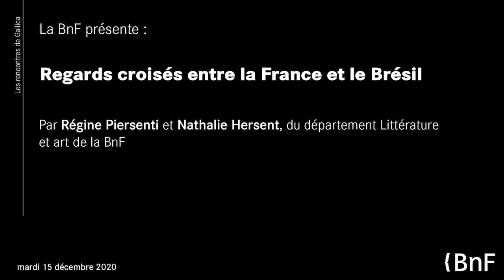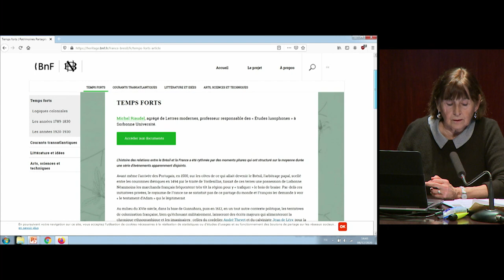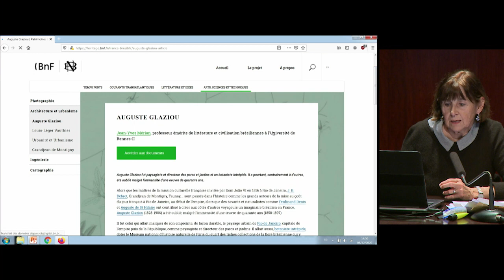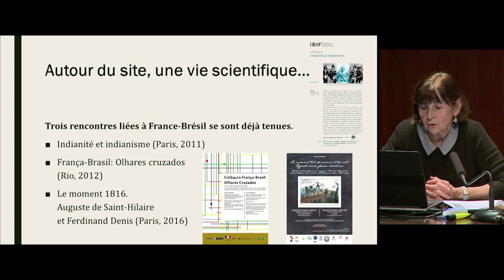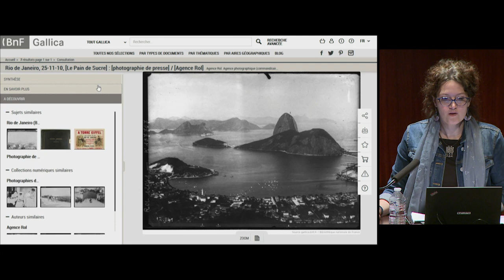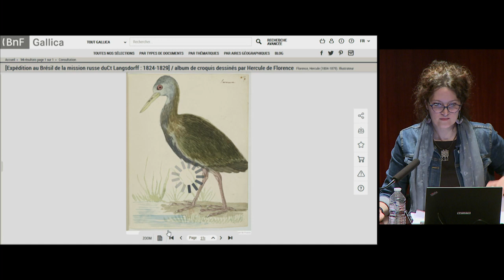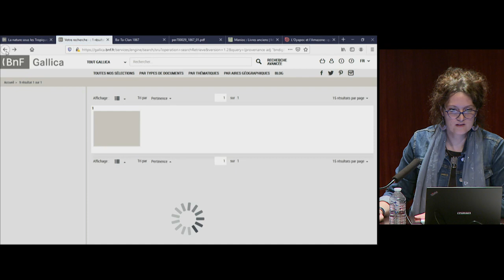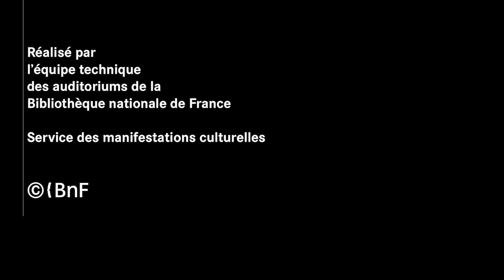Regards croisés entre la France et le Brésil | Les rencontres de Gallica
Créé en 2009 dans le cadre de « L’Année de la France au Brésil », par la Bibliothèque nationale de France et la Biblioteca Nacional du Brésil, le site France-Brésil, qui n’a cessé de s’enrichir au cours des dix dernières années, a intégré la collection Patrimoines Partagés en 2018. Destiné à valoriser et à mettre à disposition du public un vaste ensemble de documents représentatifs des relations entre les deux pays, du XVIe siècle au milieu du XXe siècle, ce site bilingue, français et portugais, témoigne de la manière dont circulent les hommes, les idées et les savoirs, dont se forgent modèles et imaginaires. Ce patrimoine documentaire, contextualisé et éclairé grâce à des articles inédits, rédigés par des spécialistes, est destiné à s’étoffer régulièrement. Des partenariats avec d’autres institutions permettent au corpus de s’accroître : une convention signée avec la Bibliothèque Sainte-Geneviève a permis de numériser et de verser dans Gallica plus de 340 documents issus du fonds Ferdinand Denis, classé au Patrimoine culturel de l’humanité par l’Unesco. Et en 2018, se sont ajoutés à cet ensemble des documents issus de la bibliothèque numérique Manioc, spécialisée sur la Caraïbe, le Plateau des Guyanes et l’Amazonie.
Cette rencontre permet de découvrir ce site et de naviguer au fil des ressources en ligne, celles de Gallica et de ses partenaires.

Par Régine Piersanti, chargée de collections en langue et littératures d’expression portugaise et Nathalie Hersent, coordonnatrice scientifique de la numérisation, département Littérature et art, BnF.